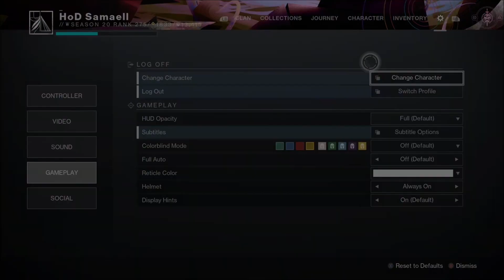1 Phase Rhulk with Thunderlord - Destiny 2 Vow of the Disciple Raid Boss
1 Phase Rhulk with Thunderlord - Destiny 2 Vow of the Disciple Raid Boss
NO commentary. Gameplay of the boss encounter.

Everyone was using thunderlord except for the 1 divinity user. We were all running triple arc reserves and arc surges for maximum dps. We found only having 1 wellock and the other warlocks used needlestorm. This strat is so close, if you miss a bunch of shots or a super, one phase would fail. Have to be on point.